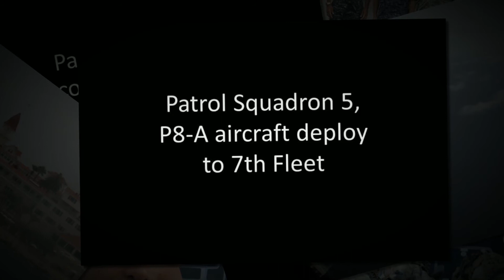7 in :70 (July 18, 2014)